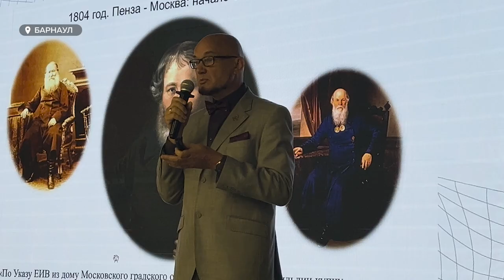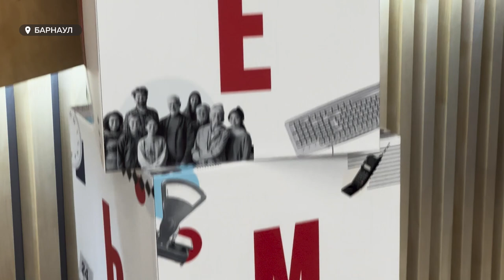Как работает и с какими трудностями сталкивается семейный бизнес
В Барнауле прошел форум семейного предпринимательства.  Участники рассматривали бизнес со всех сторон – от уникальности идеи до уязвимых мест. К тому же выяснили, как теория поколений помогает управлять бизнесом и как выстраивать стратегию бизнеса, если взгляды детей отличаются от взглядов отцов.